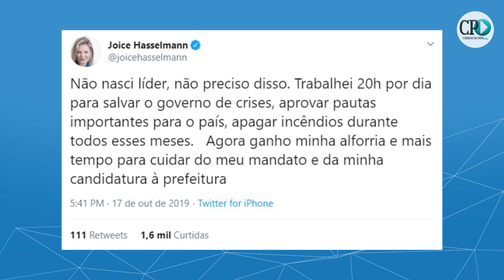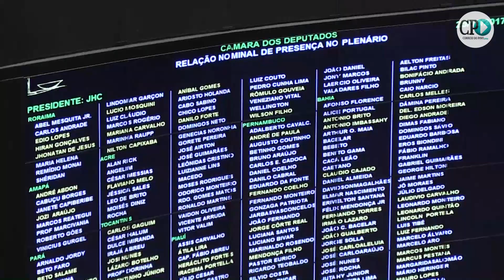Crise no PSL: guerra de listas, vazamentos de áudios e troca de cargos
A atual crise no PSL, partido do presidente Jair Bolsonaro, ganhou novos e intensos capítulos nesta quinta-feira.